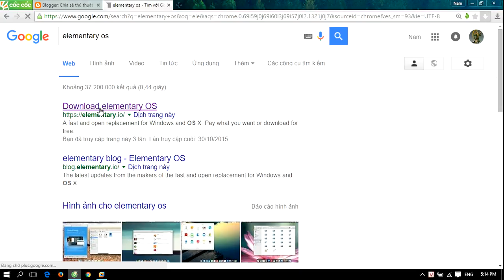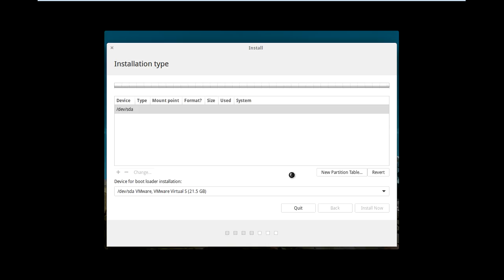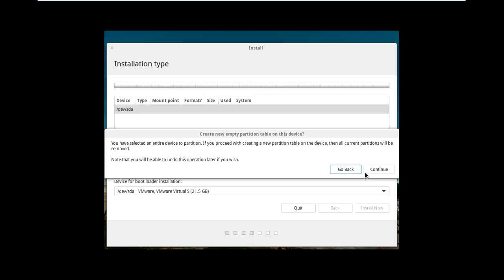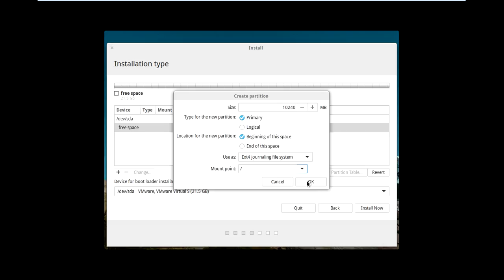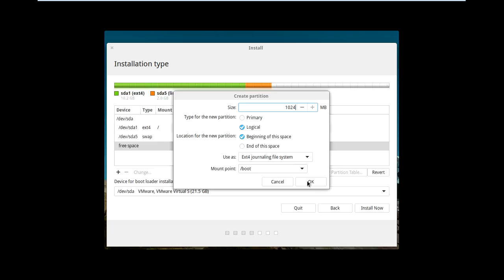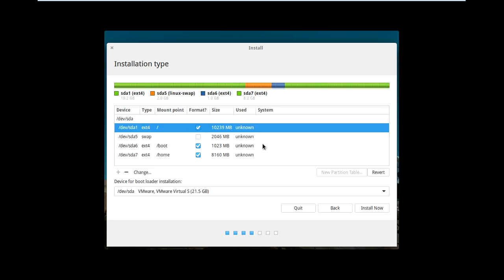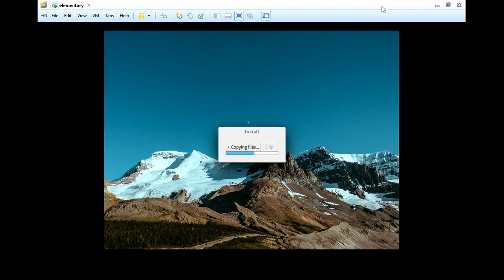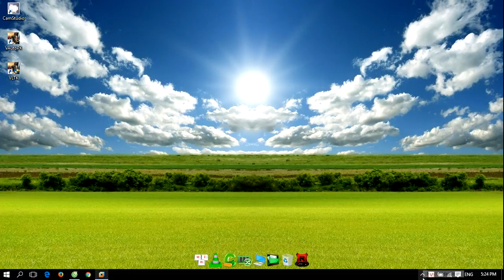install elementary freya